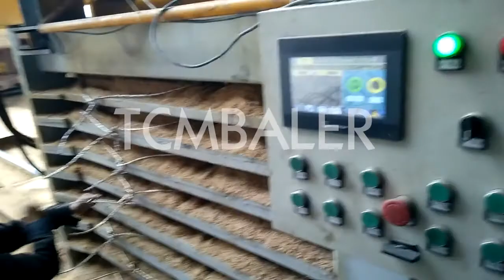Wood shavings baler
TCM BALER TCMBALER is a professional hydraulic press baler machine manufacturer and supplier in China for more than 20 years, and we can offer wood shavings baler for sale with a cheap wholsale factory price for our customers without any agent or dealers if you wanner buy our baler press machine.

FABTEX Wood Shaving Baler, Wood Shavings Baler Machine Guatemala, Wood Shavings Baler Wood Chip Baling Press. Wood shaving and wood chips are usually above 1 to 1.5 cm in size. Compared to sawdust, it is less fine and therefore easier to bale with a smaller compressing force like a 15 tons bagging baler. Depending on the bale size and weight you would like to achieve, you can choose a suitable compressing force skbaler Wood Shavings baler for dust free bedding Ken Mills Cyprus, The KME shavings baler is designed to work as a stand alone bagging press to bag up your shavings or to be used in conjunction with our other technology to improve your animal bedding product. Our De dusting unit removes upwards of 95% dust and mold spores from your product take a look at our page for more information and how it can benefit your operation. nkbaler wood shaving baler, wood shaving bagger, wood shaving Cape Verde, Wood shaving baler normally refers to bagging type baler. This type of baler has two chambers and two cylinders. One chamber is for compressing the material into block. And the other chamber and cylinder is for ejecting the blocks out. To well hold the blocks from breaking off, we use a bag to pack the bales. Xtbaler Wood Shavings Baler Compactors Unlimited Norway, Wood Shavings Baler. Compact wood shavings into a bale for resale. Bagged bales may be sold at pet stores for animal bedding. These balers may also be used for peat moss and other materials. Wide variety of used wood shavings balers for many ClimateMFG Wood Shavings Baler YouTube Cuba, Challenger wood shavings baling system, conveying shavings from the shavings collection fan, remove dust and bale into form, fill & seal unit, then deliver t Enerpat wood shaving baler wood shaving baling machine Wood Honduras, Wood Shaving Baler (15 20kgs) HBA B60 is the most successful and 100% automatic balers in ENERPAT HBA Horizontal Balers family.comes with conveyor feeding,manual plastic bag sealing sytem,automatic ejector,wood shavings full of hopper,convreyor stop working all these unique features makes HBA B60 pround in the enerpat horizontal balers ranges. Diloya Balers compress products such as peat moss and wood Tajikistan, Wood shavings packaging line Textile recycling packaging line Vacuum baler packaging machine Flax straw packed in highly compacted bales Complete wood shavings factory Production of high class wood shavings Pellet packing line Complete small tradeindia Rethceif Wood Shavings Bagger Startup HC 2020 Belgium, 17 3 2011 · Rethceif Wood Shavings Bagger Startup HC 2020. Watch later. Share. Copy link. Info. Shopping. Tap to unmute. If playback doesn't begin shortly, try restarting your device. Up next. Shlok Wood Shaving Bagging Machine Home Facebook Turkmenistan, High efficient hay bagging baler machine enerpat sawdust wood shavings press baler machine whatsapp : 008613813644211 # baler # hay Valvan Waste Paper Baler Hydraulic Baler supplier Waste Congo, Horizontal Bagging Baler is Ideal for volume reduction of Wood Shavings,rice husks.used rags ,textiles ,and so on loose materails,also called bagging press machine ,its feeding by manual or conveyor both ok ,its use button operation when finished Conveyor feeding,after compress. Alibaba Plastic Baler Bags, Heavy Duty Baler, Polythene Shavings Guyana, Our heavy duty plastic baler bags and polythene shavings baler use Rhino film created especially for the baling of loose materials or compressed materials such as wood pellets, animal bedding, baled wood shavings. Santec Shavings Baggers For Sale Lumbermenonline.com Saint Lucia, Call for Price. HYD SHAVINGS BAGGER. Clarksburg, TN. LPS Equipment & Acquisition Co. 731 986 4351. Check Availability. Call. Check Availability. Filter.